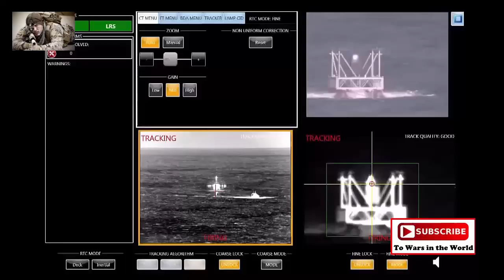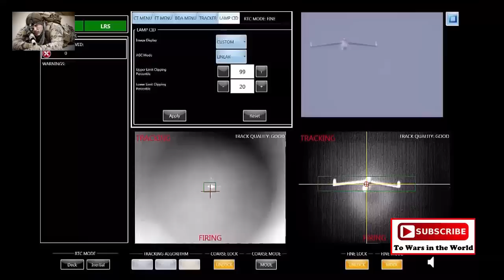Navy Laser Gun Destroys Targets With Pinpoint Accuracy